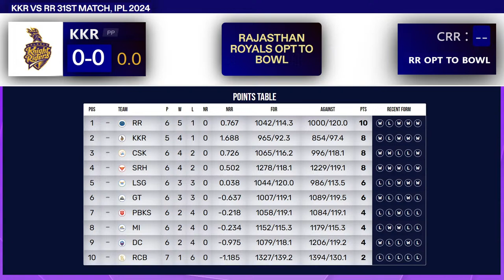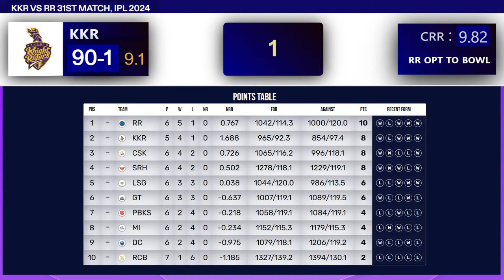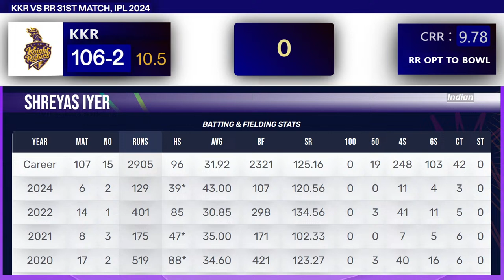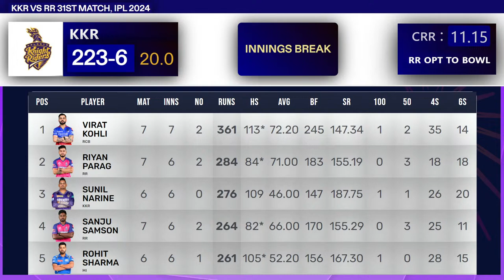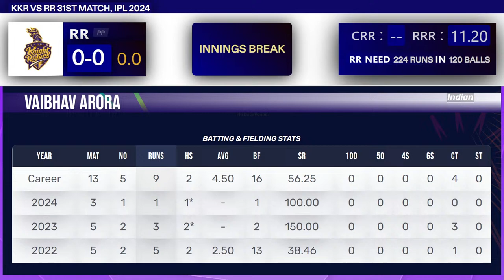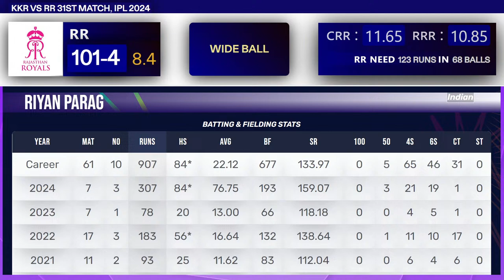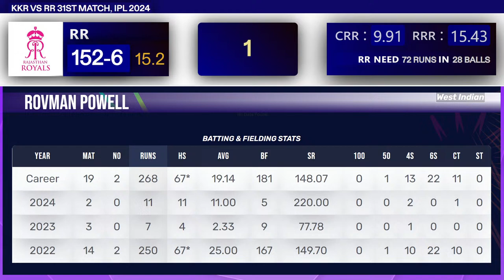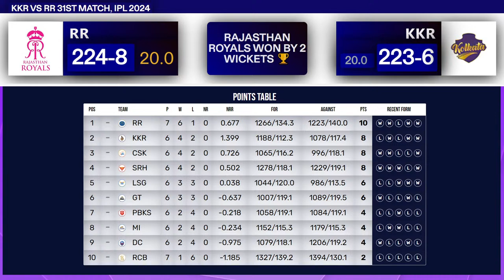🔴Live IPL 2024: KKR vs RR | IPL Live Scores & Commentary, Kolkata vs Rajasthan Live Match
LIVE KKR vs RR, 31st Match | Live Series 2024, Live Scores & Commentary Kolkata Knight Riders vs Rajasthan Royals | DISCUSSION

Teams:

Kolkata Knight Riders Squad

Match Details:

Match : KKR vs RR, 31st Match, Indian Premier League 2024

Venue: Eden Gardens, Kolkata